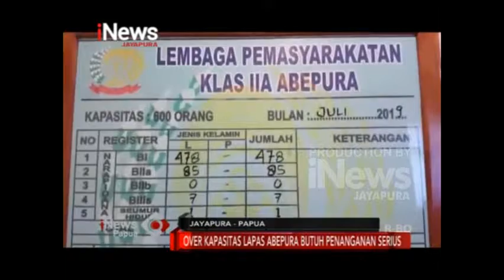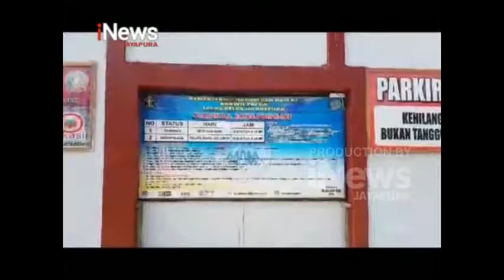I NEWS PAPUA - OVER KAPASITAS LAPAS ABEPURA BUTUH PENANGANAN YANG SERIUS